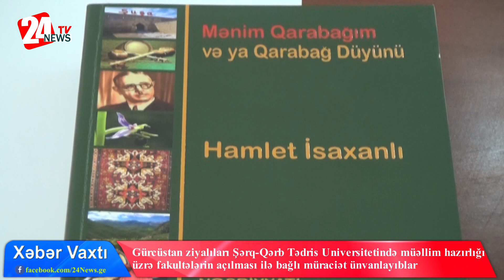Gürcüstan ziyalıları Şərq-Qərb Universitetində müəllim hazırlığı ilə bağlı müraciət ünvanlayıblar